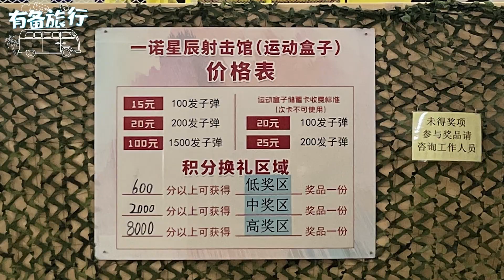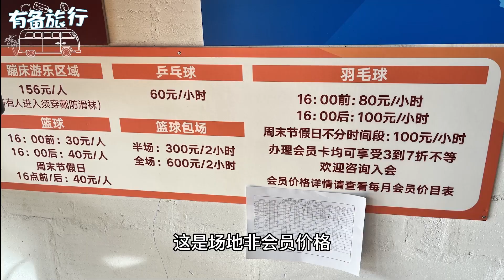密云运动盒子攻略实测